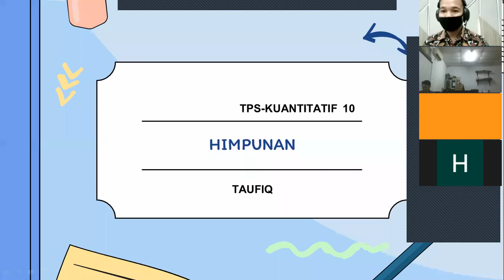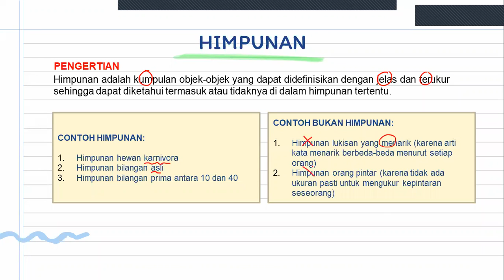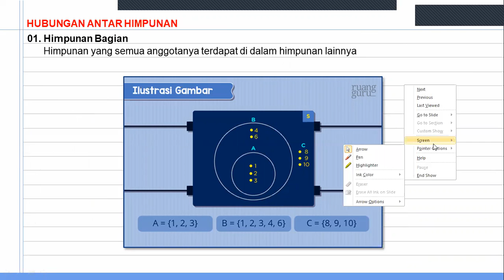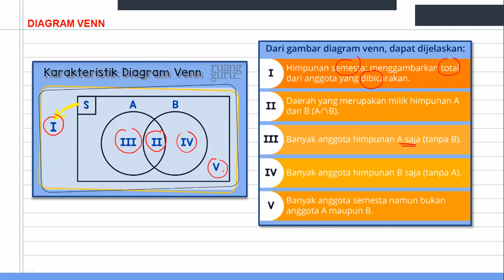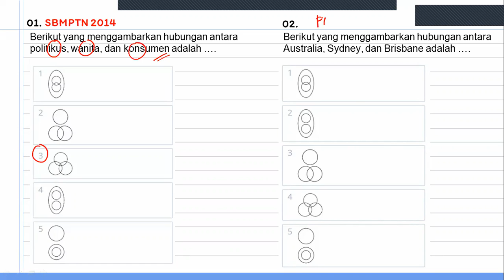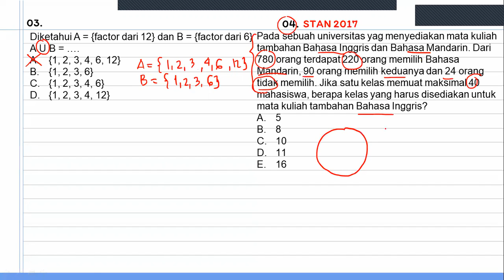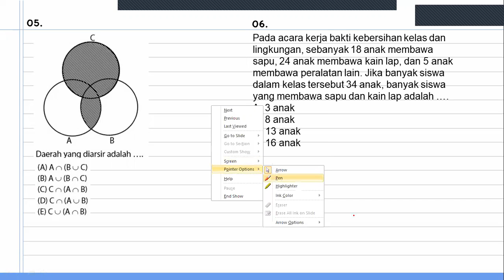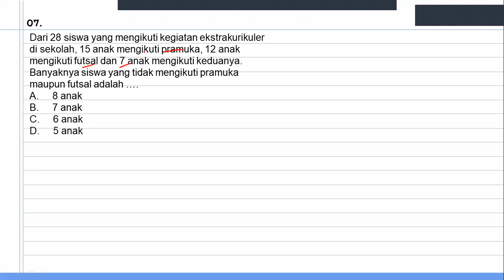TPS Kuantitatif Kelas XI - Himpunan || Seri Pembelajaran Daring